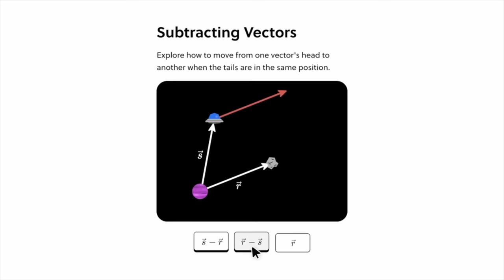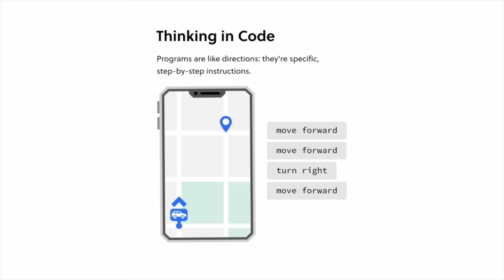💥Close Up to a Serial Killer: Danger Signs Exposed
Rex Heuermann is charged as a serial killer. What do the world top body language and behavior analysts make of him in relation to convicted serial killers?

Gilgo Beach murders: Architect charged in Long Island serial killer case. An architect has been charged over the deaths of three out of up to 11 victims in the Gilgo Beach murders in New York state over a decade ago. Rex Heuermann, 59, is charged with killing Melissa Barthelemy, Megan Waterman and Amber Costello. He is suspected in a fourth woman's death. On Friday the married Long Island father pleaded not guilty. Detectives say they matched DNA from pizza that the suspect ate to genetic material found on the women's remains. Suffolk County Police Commissioner Rodney Harrison told a news conference on Friday: "Rex Heuermann is a demon that walks among us - a predator that ruined families."

In this video, we'll be discussing the Gilgo Beach Murders, and how Rex Heuermann, the suspect, might have been involved. If you're interested in crime analysis or behavioral analysis, then this is a video you don't want to miss! In this interview, we'll be discussing Rex Heuermann, the suspect in the Gilgo Beach Murders, and how his profile matches that of other serial killers. We'll also be discussing the Gilgo Beach Murders and how they might have been committed. If you're interested in learning more about this case, then this is the video for you.

Chapters:
00:00 Read Body Language
00:11 NYC Serial Killer - Body Language Analysis
04:21 Empathy Deficiency in Serial Killers
08:10 Role Setting and Interview Pressure
11:49 Storytelling with Illustrators and Behavior
15:47 Unveiling Deception - Hiding Something in Conversation
19:43 Charming Manipulation - Love Bombing and Dopamine
23:39 Architectural Challenges - Understanding People
27:57 Actor's Approach - Opening Up About Personal Life
32:43 Analyzing Aggressive Behavior - Body Language Insights